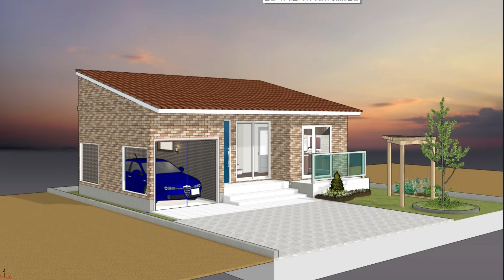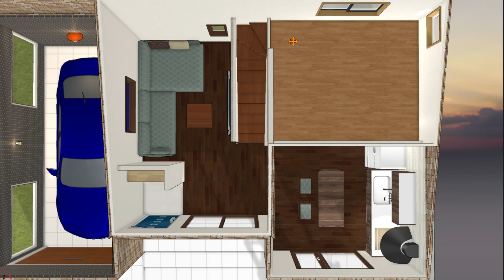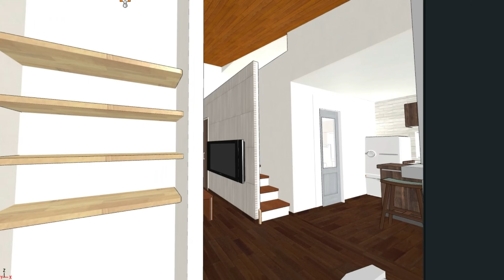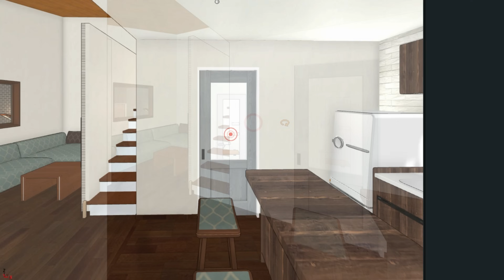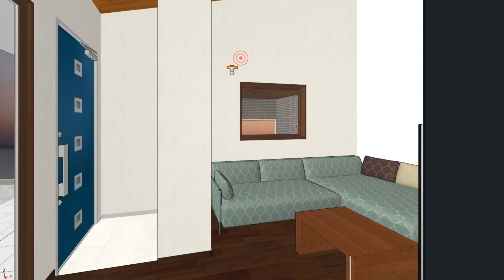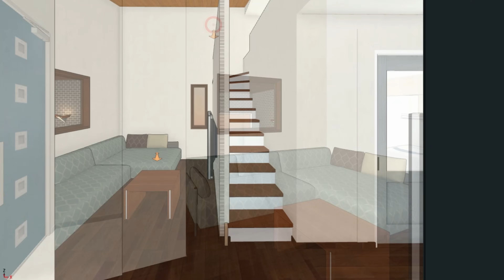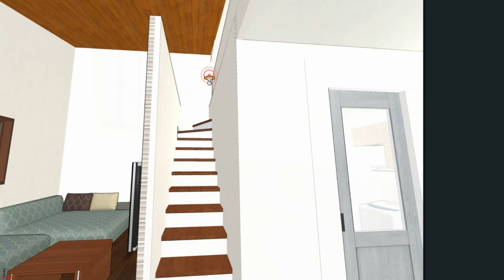【間取り考察動画㉝】ふたり暮らし14坪でしっかりのインナーガレージ＋ロフト付き平屋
平屋専門S-CRAFTがお送りする間取りの作り方。シンプルで暮らしやすいを１番に考え出来るだけコンパクトを目指してます。
セカンドハウスにもひとり暮らしにも！！

海沿いモデルハウス来場予約はこちら

デリカサードシート用カウンター注文はこちら

ガレージ ジ